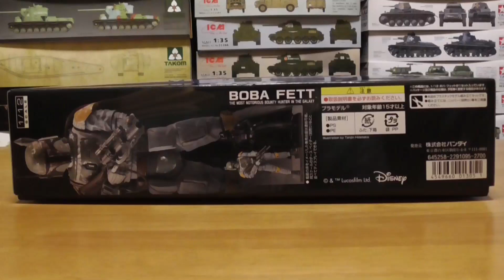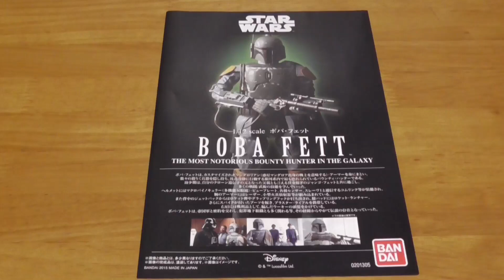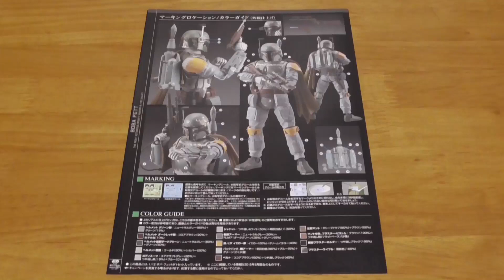バンダイ スターウォーズ 1/12 ボバ・フェット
BANDAI STAR WARS
1/12 BOBA FETT
THE MOST NOTORIOUS
BOUNTY HUNTER IN THE GALAXY